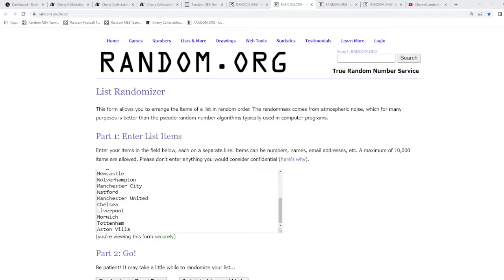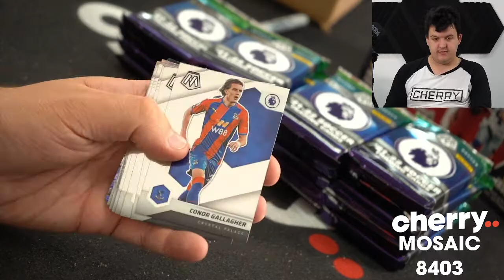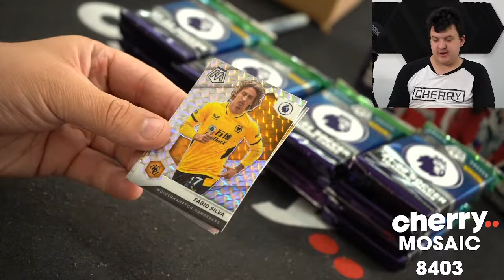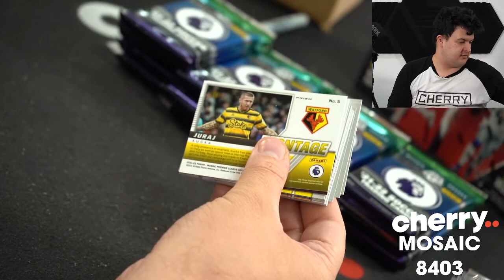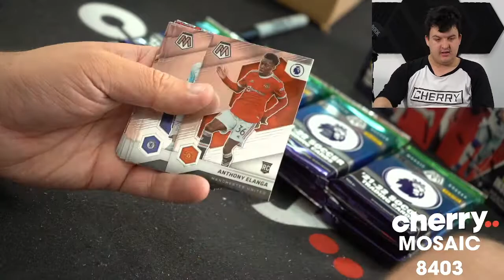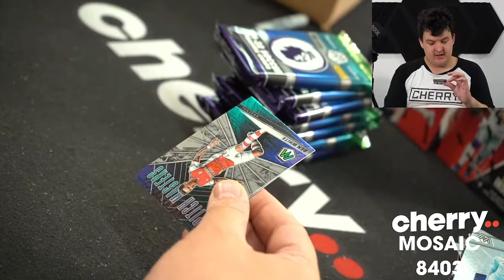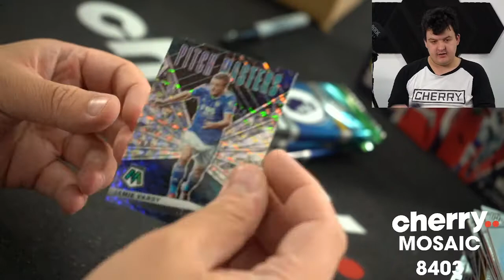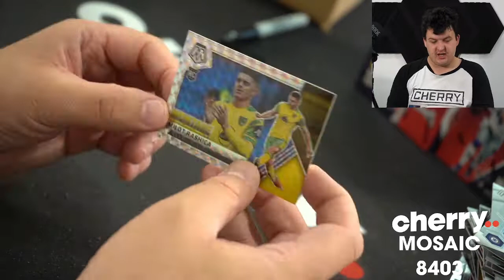21-22 EPL Mosaic Soccer 2-Box Break #8403 - Random Team - May 26 (5pm)